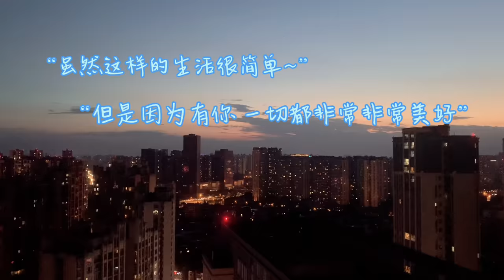〖Jay&Bin Couple VLOG〗So Sweet!超甜！ Love between two boys 两个男孩子的同居日常~ | Daily Vlog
Recording the daily relationship between two boys.
記錄兩個男孩子的戀愛日常
. 並且如果您對我們的視頻有任何建議或看法，請在下面留言，我們將非常高興。